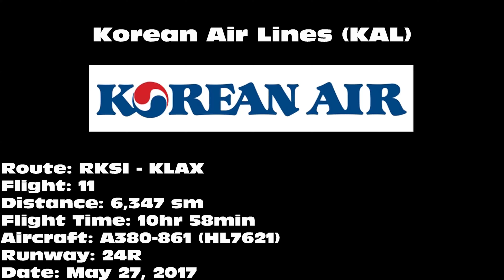Korean Air A380-861 [HL7621] -- UHD 4K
Korean Air A380-861 landing on 24R at Los Angeles International Airport (LAX) on May 27, 2017